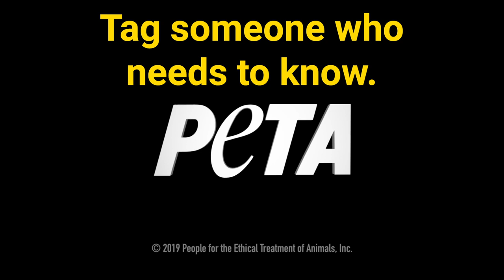Where Does the Fur Trim on Your Coat Come From?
You've seen that animals used for fur are often shot to death, gassed, anally electrocuted, skinned alive, and SO MUCH MORE — now you probably want to do something about it, RIGHT?! Take part in PETA's fur challenge!